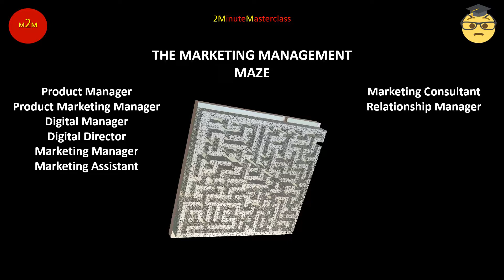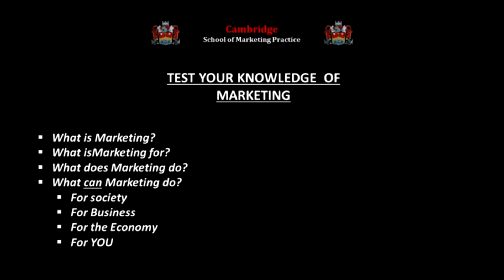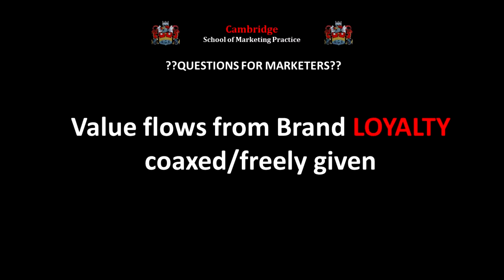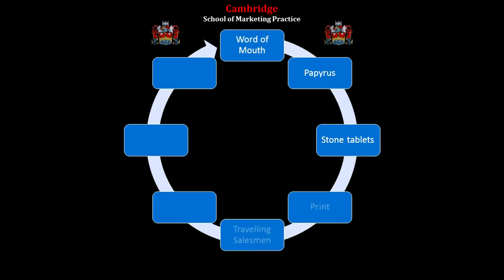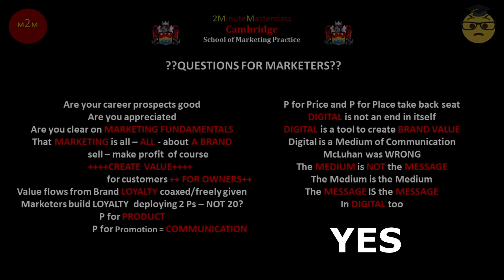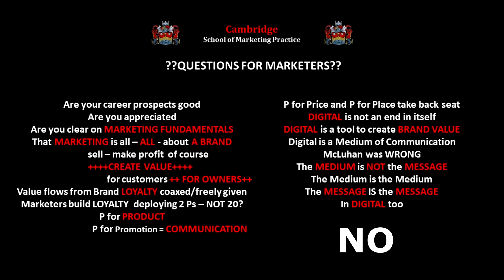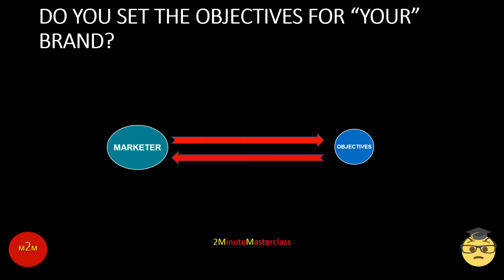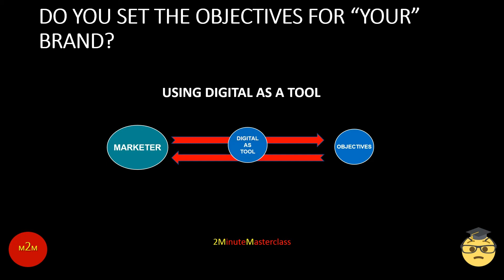Managing the marketing maze pt 1